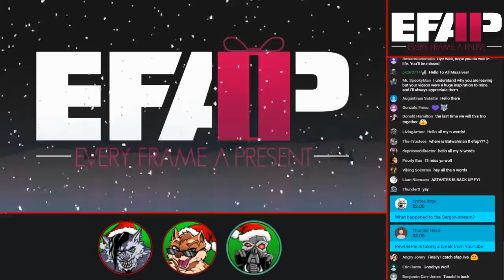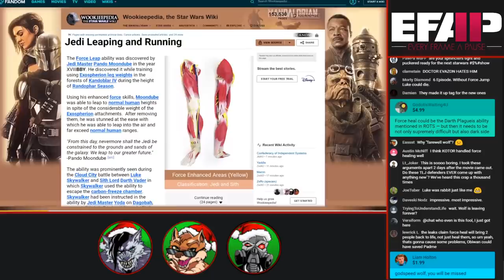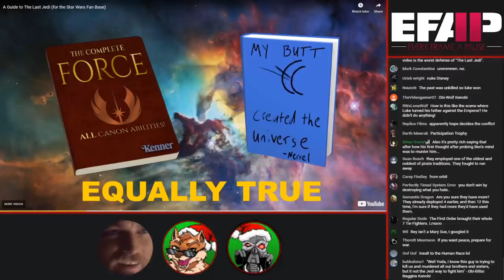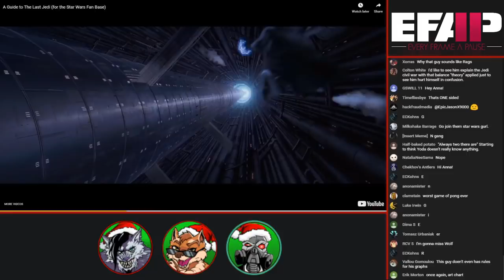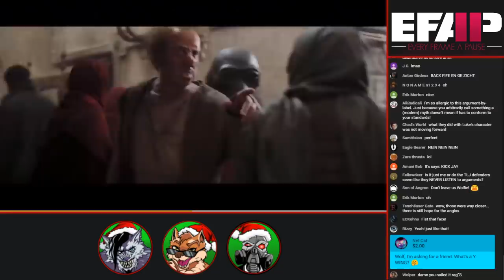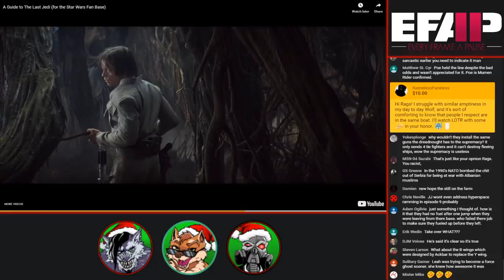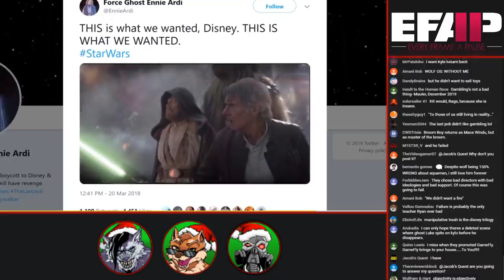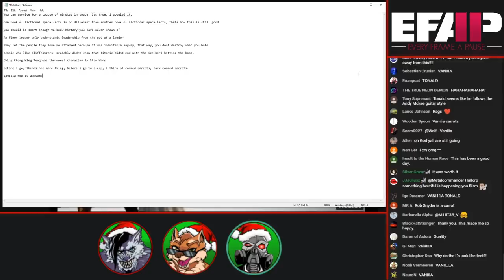EFAP #64 - Responding to "A Guide to The Last Jedi" with a Touch of Tonald - Farewell Wolf